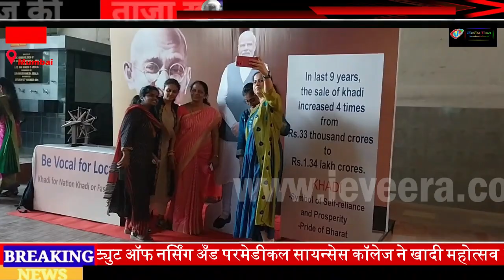HWARF NGO ने KVIC के साथ साझेदारी में KHAADI अभियान का चौथा कार्यक्रम सफलता के साथ पूरा किया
23 अक्टूबर को सेवा मंडल एज्युकेशन सोसायटी के श्रीमती सुनंदा प्रविण गंभीरचंद इन्स्टिट्युट ऑफ नर्सिंग अँड परमेडीकल सायन्सेस कॉलेज ने खादी महोत्सव २०२३ में खादी के प्रचार के लिए हिस्सा लिया, यहा पर ३५० से अधिक छात्राओने खादी के महत्वपूर्ण व्याख्यान मे योगदान दिया और सेल्फी पॉइंट का उद्घाटन किया जिसमे महात्मा गांधीजी और प्रधानमंत्री मोदीजी के फोटोज् के साथ "बी वोकल फॉर लोकल, खादी फॉर नेशन खादी फॉर फॅशन" का प्रचार किया गया..

 जिसमें ह्यूमैनिटेरियन वेलफेयर एंड रिसर्च फाउंडेशन NGO ने खादी ग्राम उद्योग आयोग KVIC के साथ साझेदारी में इस महोत्सव का आयोजन मुंबई में अलग अलग जगहों किया है। इस मौके पर KVIC के डाइरेक्टर योगेश भामारे ,  HWARF NGO की फाउंडर क्रिस्टीन स्वामीनाथन, राइजन एस.स्वामीनाथन ट्रस्टी HWARF, प्रेम पंजाबी ट्रस्टी HWARF, श्रीमती. शिल्पा शेट्टीगर प्राध्यापिका, डेल्फिना गुरव उपप्राचार्य और श्रीमती सुनंदा प्रविण गंभीरचंद इन्स्टिट्युट ऑफ नर्सिंग अँड परमेडीकल सायन्सेस कॉलेज की टीचर सहित कई मान्यवर इस मौके पर मौजूद रहे। जहां आने वाली पीढ़ी के मन मे खादी के लिए जागरूकता लाने की कोशिश की गई..

 KVIC के डायरेक्टर योगेश भामरेजीने उपस्थित सभी लाडकियो को खादी के महत्व के बारे मे बताया और PMEGP प्रोग्राम के बारेमे जानकरी दि, HWARF की फाउंडर क्रिस्टीन स्वामीनाथन ने बताया कि खादी का प्रचार कर हम अपनी संस्कृति को लोगों के बीच फिर से लाने की कोशिश में जुटे है।अपने आने वाले भविष्य को अपनी धरोहर दे रहे है और खादी अभियान के साथ यह हमारा चौथा अभियान था, हम २५ से २७ ऑक्टोबर के बीच कॉलेज मे खादी का प्रदर्शन आयोजित कर रहे इसमे खादी और अन्य वस्तूये ९९ रुपयसे मिलंगे यह | खादी फॉर नेशन खादी फ़ॉर फैशन खादी फॉर ट्रान्सफॉर्मरमेशन बी वोकल फॉर लोकल बाय खादी एंड आत्मनिर्भर भारत को महाराष्ट्र सरकार महोत्सव के तौर पर चला रहा है..

ieveeratimes youtube channel सिनेमा, संगीत , कला , साहित्य, राजनीति  और अन्य क्षेत्रों की महान हस्तियों को समर्पित है। इस चैनल के माध्यम से विभिन्न क्षेत्रों की प्रमुख हस्तियों के विभिन्न पहलूओं को आपके सामने लाने का प्रयास किया जाता है। some contents are used for educational/entertainment purpose under fare use policy